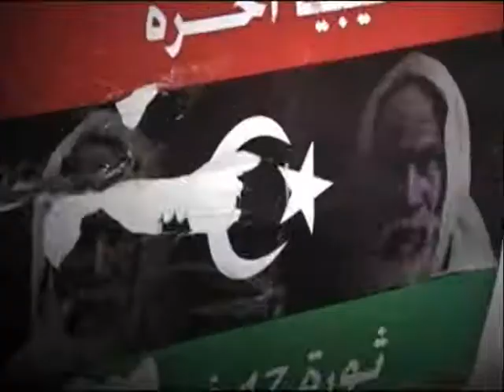AL JAZEERA - دعاية ثورة ليبيا 8